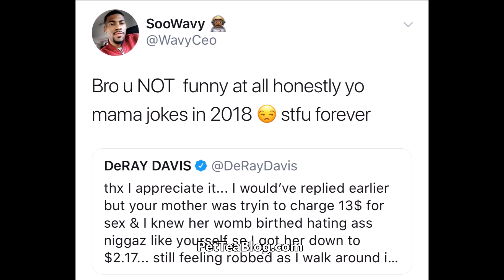Deray Davis ClapBack at Fans Who Tried him 👏👏🏾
Comedian Deray Davis was not here for the people who came for him on twitter about his mama jokes and ticket prices 👀